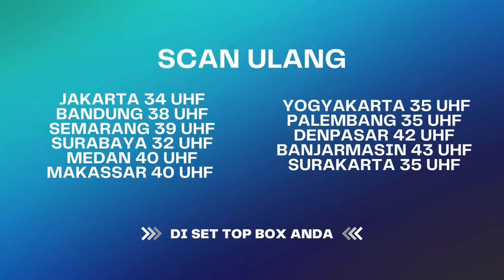Jadi Art Kerjaannya Difitnah Sama Dis*ks* Terus | Tangis Kehidupan Wanita ANTV Eps 46 (3/4)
Tangis Kehidupan Wanita adalah sinetron yang mengulik kisah-kisah inspiratif dari para wanita yang berjuang di luar sana, tidak hanya untuk dirinya sendiri namun juga untuk keluarganya. Kebahagiaan hingga kekerasan, serta lika liku dan hiruk pikuk bekerja di negeri orang, bukanlah suatu yang mudah. Apakah kamu salah satunya? Simak beberapa kisahnya!

BF 4047 VID# 14